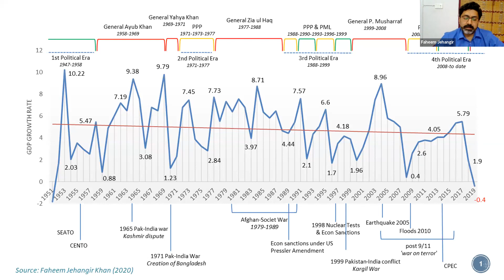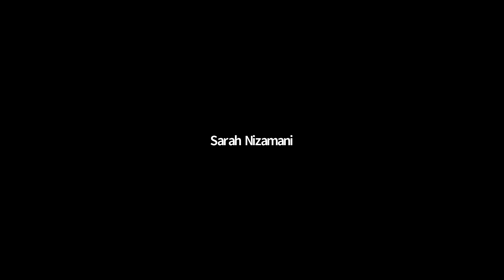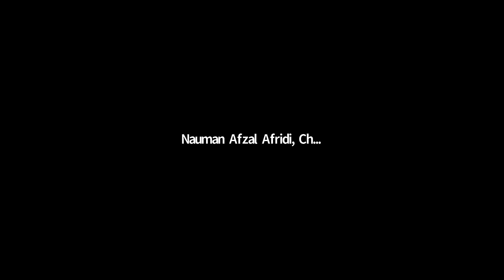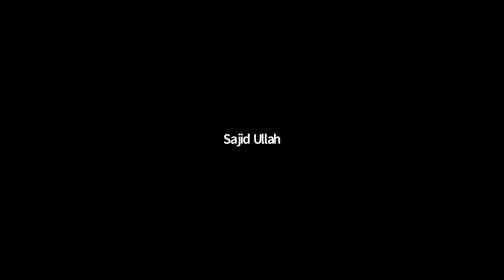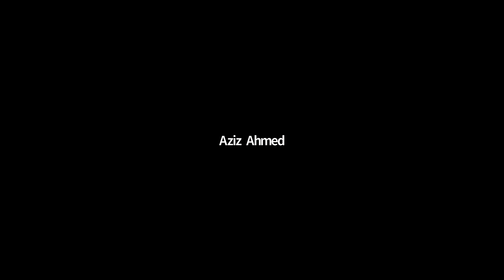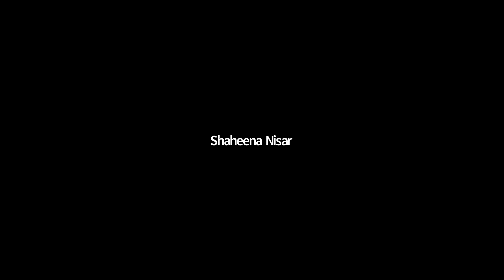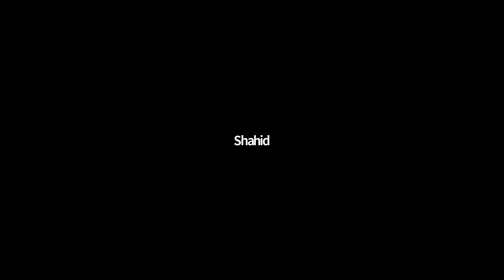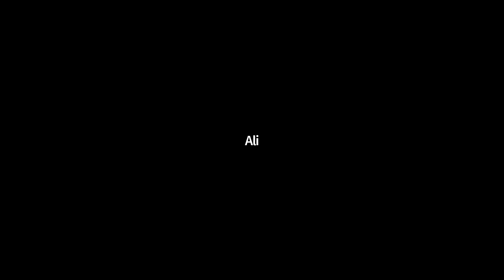Professor William Easterly on ‘Foreign Aid and Tyranny of Experts’ in PIDE's Guest Lecture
World renowned economist and author of 3 critically acclaimed books (White Man’s Burden, Elusive Quest for Growth & Tyranny of Experts), Professor William Easterly spoke on ‘Foreign Aid and Tyranny of Experts’ in PIDE Guest Lecture.